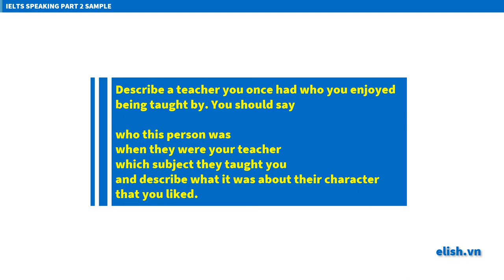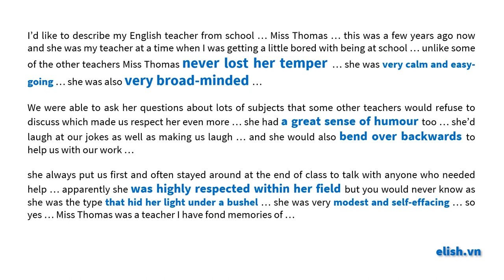IELTS Speaking Part 2 Describe a business you know that you admire